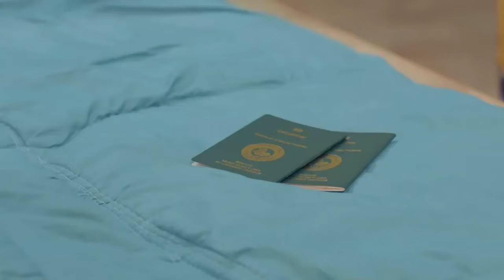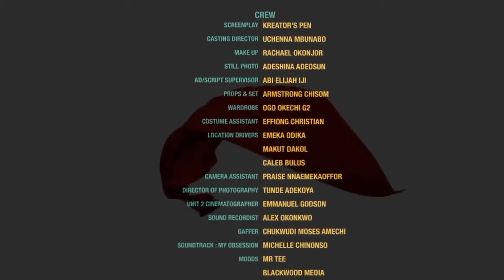ALL IS RIGHT IN LOVE (2024)- SONIA UCHE, HEAVENLY DERA, TANA ADELANA, CHUKS CHYK NEW TRENDING MOVIE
Family movie.
Love movie.
Romantic movie.
Marriage movie.